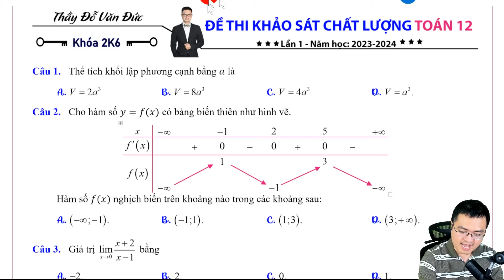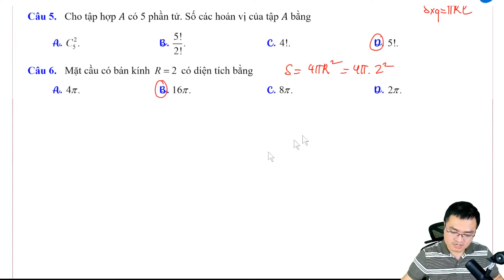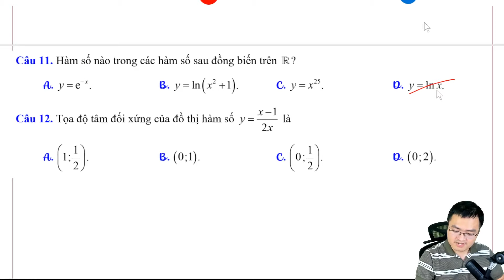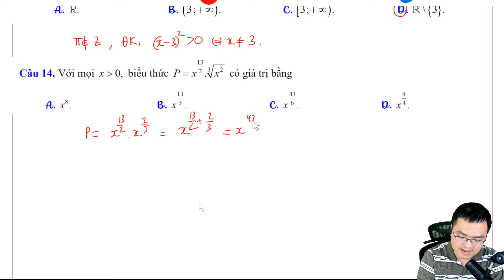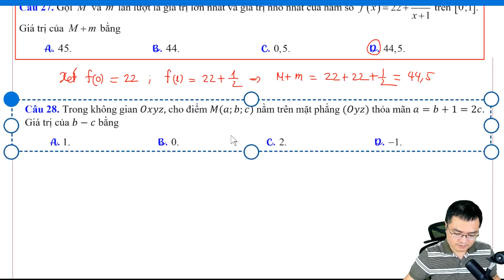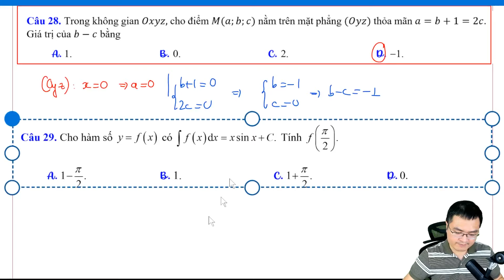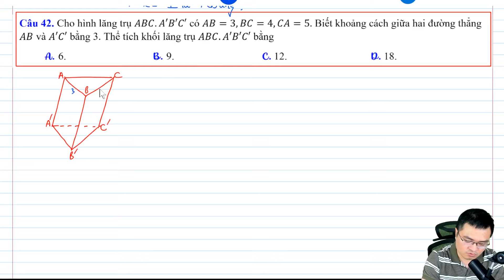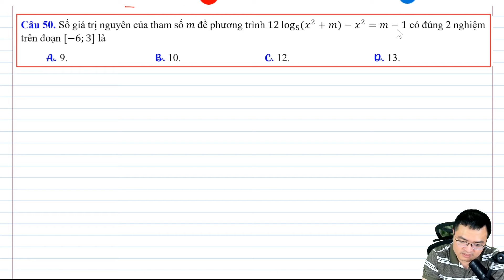Chữa đề thi thử KSCL lần 1 | Thầy Đỗ Văn Đức